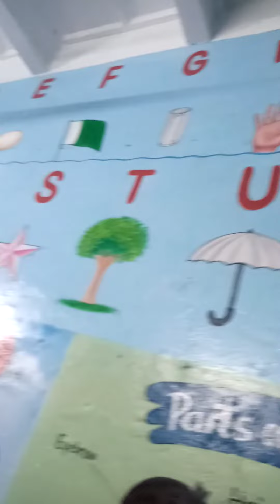welcome writing style